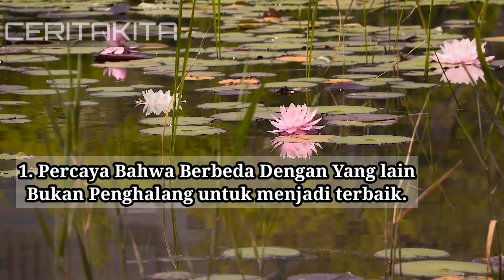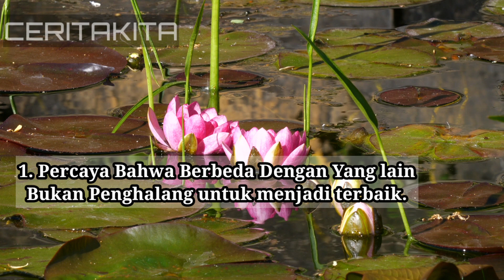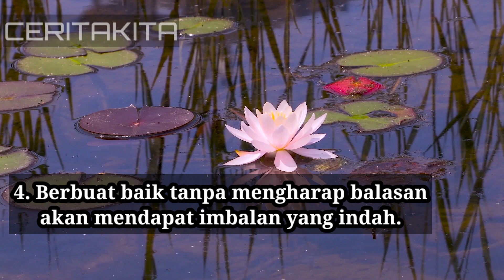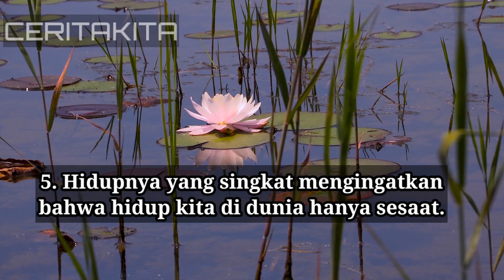FILOSOFI BUNGA TERATAI || KISAH INSPIRASI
kisah inspirasi, cerita motivasi serta syair menyejukaan hati, yang membawa diri untuk lebih baik

bunga tertatai bunga yang sering tumbuh di rawa rawa ataupun kolam dibalik keindahan bunga ternyata banyak pembelajaran untuk kita sebagai manusia...

semoga menikmati...maaf kalau suaranya falesss...